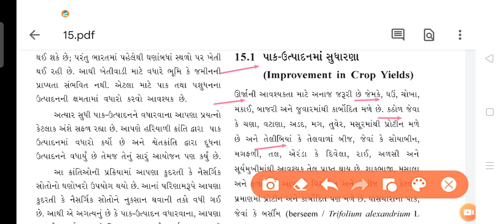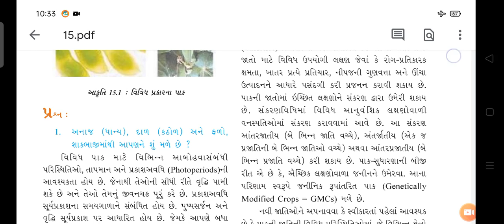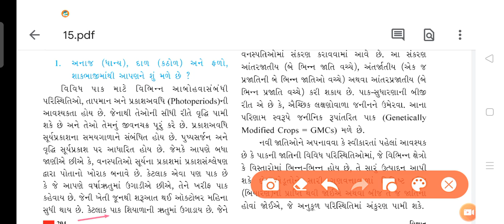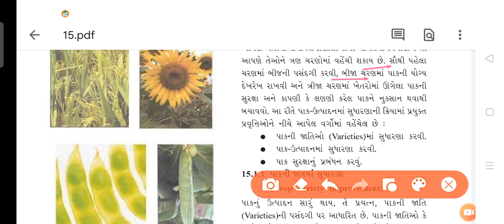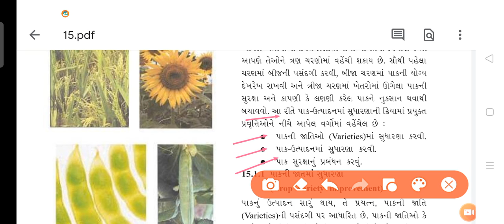Std 9 Science_Ch 15_પાક ઉત્પાદનમાં સુધારણા_Video 2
Sahdevbhai